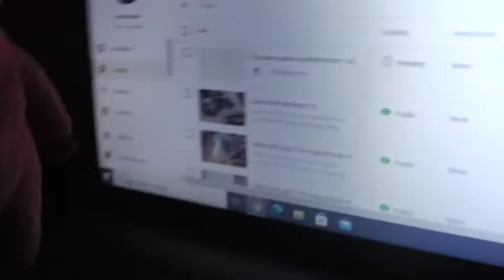New Years eve speacial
All the series of Super Vladik Bros come together to have a party.